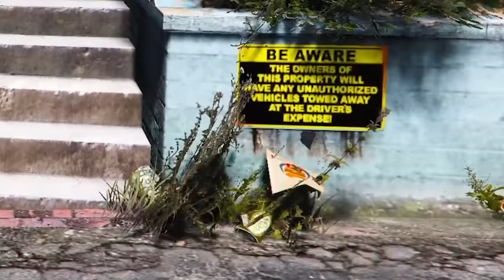HENKIE Monteert VLIEGENDE AUTO!!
🎮IGN Info:
Steam: LikeAWalnut
EpicGames: LikeAWalnut
Minecraft: LikeAWalnut
Rockstar: LikeAWalnoet